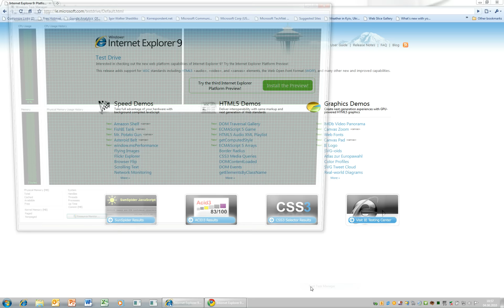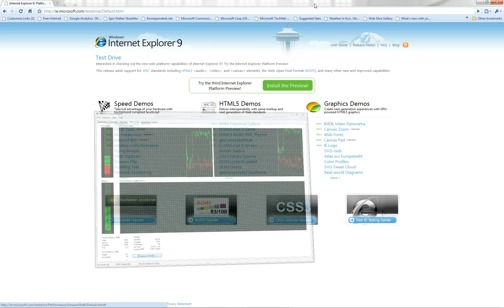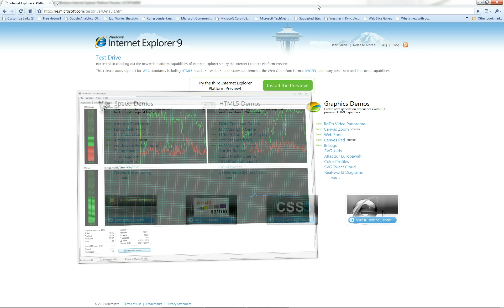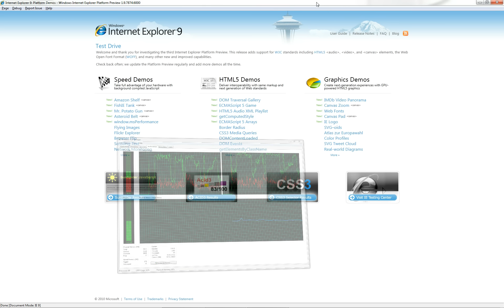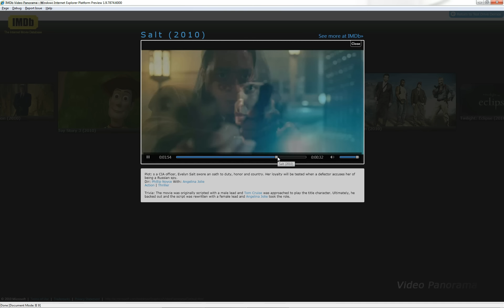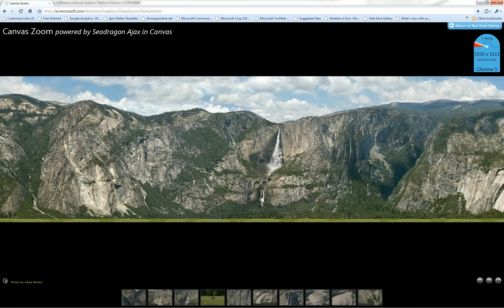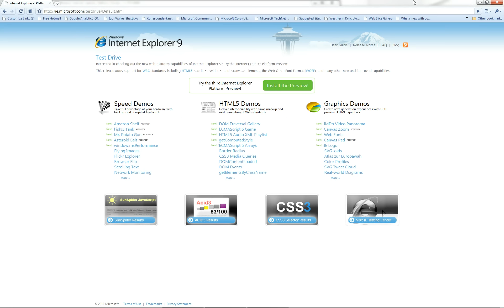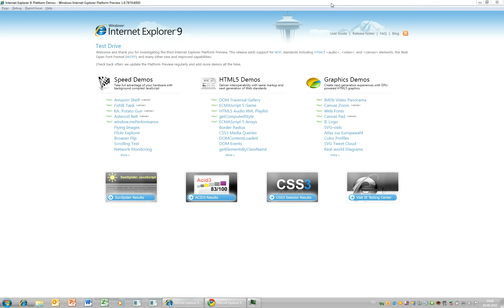...для любителей "прогрессивных технологий" типа WebKit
Для начала цитата из комментов:
Наконец, самый прогрессивный движок для браузера Webkit, он стоит в Android с самого появления ОС и предоставляет отличные возможности по просмотру веб-страниц, это признано экспертами и пользователями.
" (автор, думаю, сам себя узнает...
и тот же вопрос, что я задавал любителям андроида, кидающихся фразами типа "самый прогрессивный, самый лучший" насчет самого андроида и т.п. - где прогресс в отдельной "прогрессивной" части - дивжке WebKit? Как самый лучший движок в лице своего "яркого супер представителя" Google Chrome (облом вставлять еще одну цитату) так убого отстает от совсем не фаворита? Должен же быть прогресс!